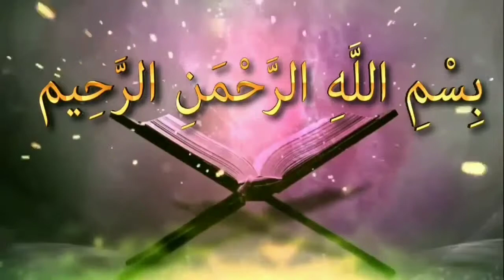সালাতরত অবস্থায় বিষাক্ত পোকামাকড় হত্যা করা যাবে কিᴴᴰ┇by শায়খ বাশীর বিন আব্দুল্লাহ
সালাতরত অবস্থায় বিষাক্ত পোকামাকড় হত্যা করা যাবে কিᴴᴰ┇

What can be done to kill poisonous insects during the prayer

Salatarata abasthaya bisakta pokamakara hatya kara yabe ki

👋 yeamul islam 👋